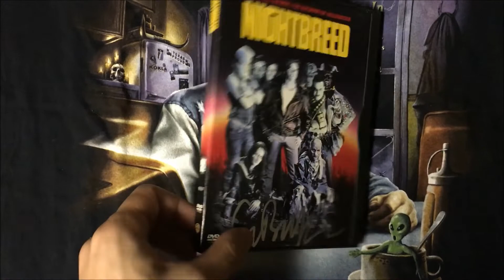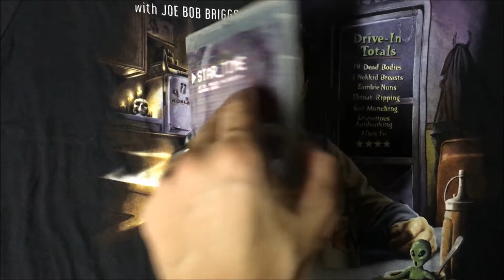TheHORRORman's Christmas Horror Movie Haul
Just some of the movies I received for Christmas.